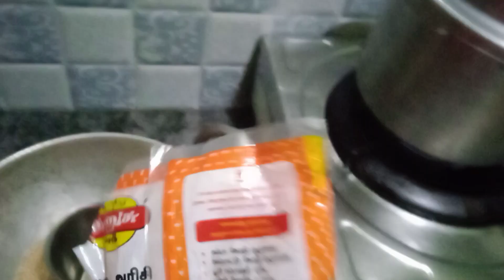சாமை அரிசி வெண்பொங்கல் tamil millet recipe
பருப்பு போடாமலேயே மணக்கும் சுவையில் ஒரு சாம்பார்